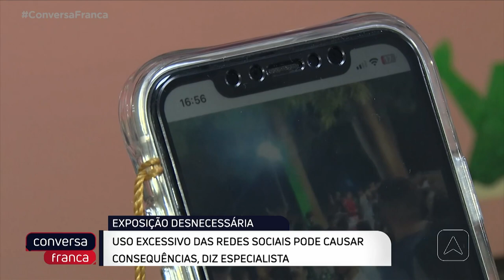Uso excessivo das redes sócias pode causar consequências, diz especialista